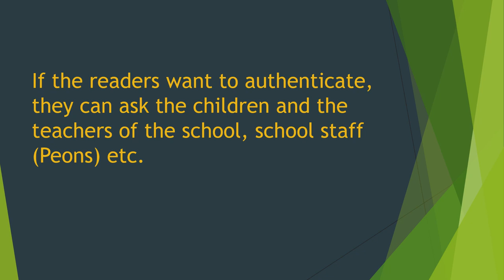Green Lawns School Khufia News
This is a recent incident happened in Green Lawns School Worli. We have got this news from hidden sources, this news is 100% authentic and correct.